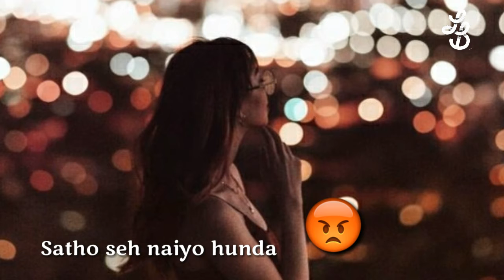Punjabi song Teri Kami hai || akhil || what's app status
Life m bohot Se Aise  log hote h Jo Humari  life  important hote
Or hum unhe  Kabhi khona  Nhi chahte
Per  unki value Pta  nhi kyu tab Nhi hoti jab  vo pass  hote h jab Chale  jate  h life h Toh unki kmi  mehasus  hoti h